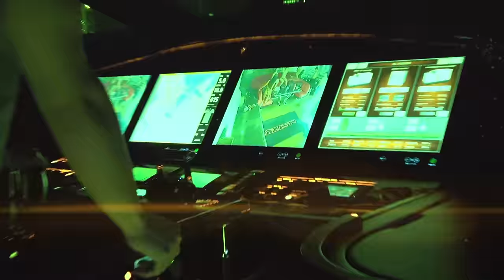Fuerza Regida - CUCU (Official Video)